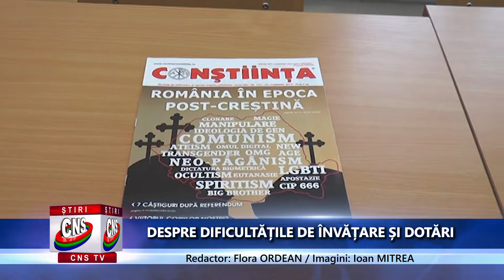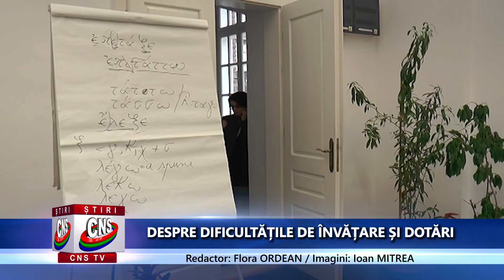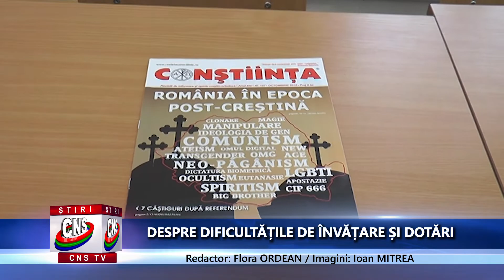DESPRE DIFICULTĂȚILE DE ÎNVĂȚARE ȘI DOTĂRI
Proiectul ROSE a demarat la începutul lunii noiembrie şi este unul din cele mai importante ale Liceului Teologic Ortodox  Episcop ”Melchisedec Ştefănescu” Roman, fiind coordonat de secretarul de stat în Ministrul Educaţiei, Liliana Preoteasa. El îşi propune îmbunătăţirea tranziţiei de la învăţămîntul terţiar la cel universitar. Pentru realizarea unui asemenea proiect, Ministerul Educaţiei a realizat un împrumut în valoare totală de 200 milioane euro de la Banca Internaţională de Reconstrucţie și Dezvoltare, urmărindu-se în primul rând creşterea la scară naţională a gradului de promovare a Examenului Naţional de Bacalureat.